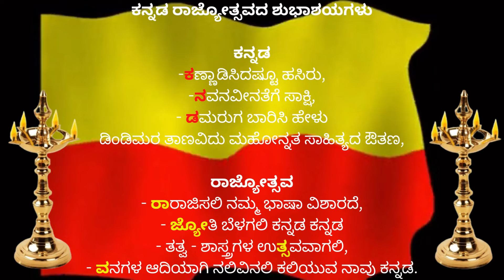ಎಲ್ಲರಿಗೂ ಕನ್ನಡ ರಾಜ್ಯೋತ್ಸವದ ಹಾರ್ದಿಕ ಶುಭಾಶಯಗಳು | Happy Kannada Rajyotsava to all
This is written by my brother Atul Ranade